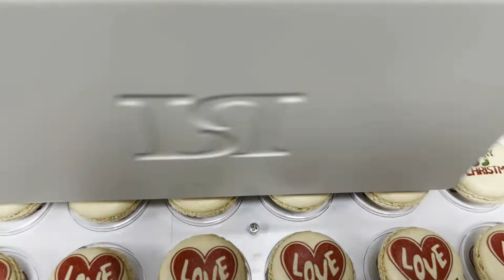3'25'' Macaron Business to get new profit Christmas photo macaron printing video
1. 3'25'' Macaron Business to get new profit Christmas photo macaron printing video
2. More video + printer info.